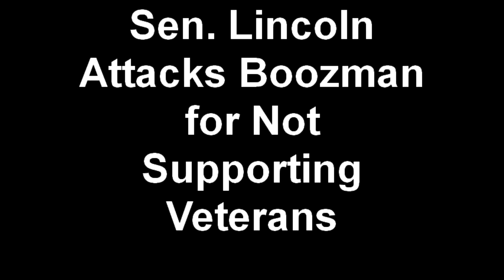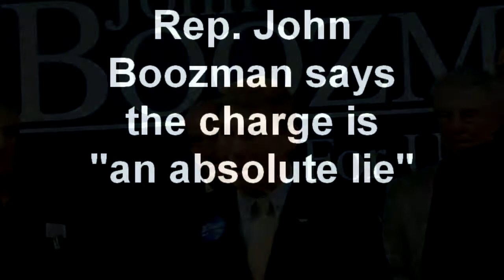Lincoln Attacks Boozman Not Supporting Veterans - Boozman Defends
TolbertReport.com - Sen. Blanche Lincoln Attacks Rep. John Boozman saying he does not supporting Veterans with his vote - Boozman defends himself at a press conference